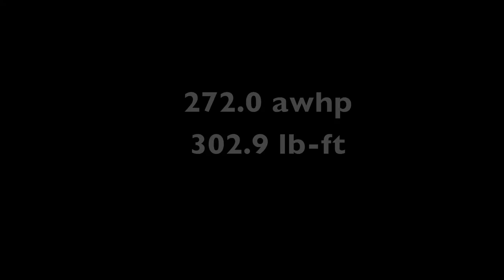2015 Subaru WRX Dyno Run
2015 Subaru WRX on the Dynojet dyno at Mach V Motorsports.

Modifications: ETS intake, custom turbo-back exhaust, rebuilt block for lower compression.

Third gear (of six). SAE correction 1.01.

45690 Elmwood Ct. #170
Sterling, VA 20166